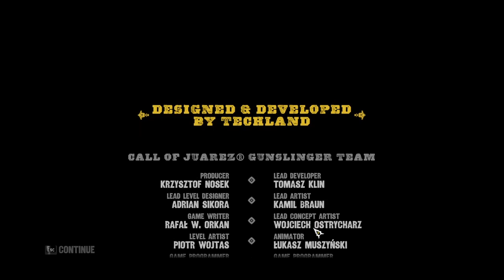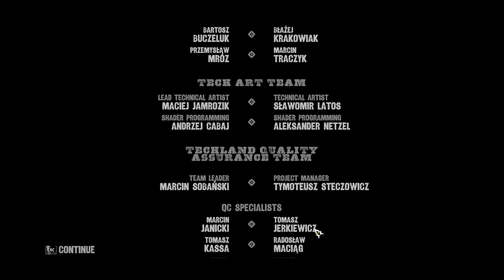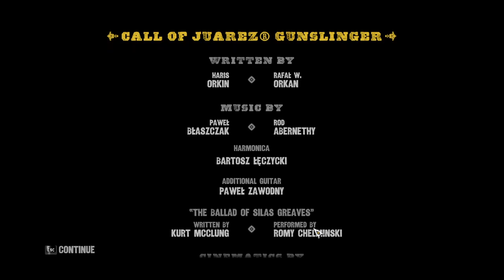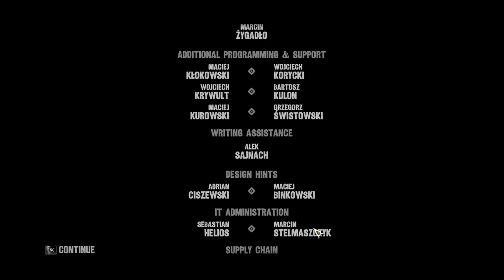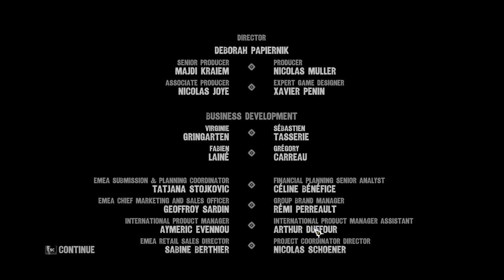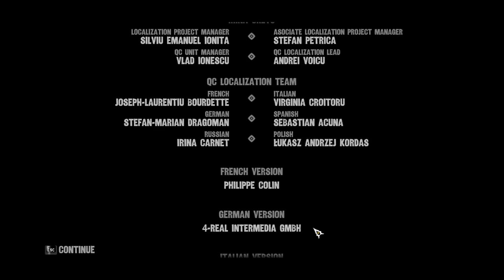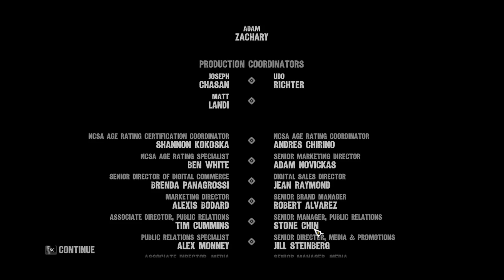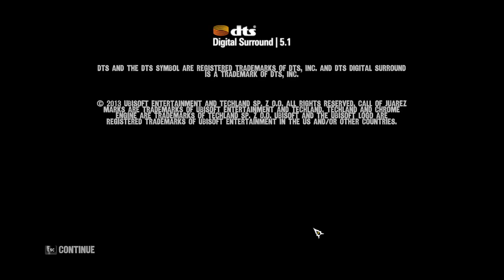The Good, The Bad and The Dead - Call of Juarez: Gunslinger - 12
Playthrough of Call of Juarez: Gunslinger on True West difficulty.

First uploaded to my Twitch channel in Nov/Dec 2020.